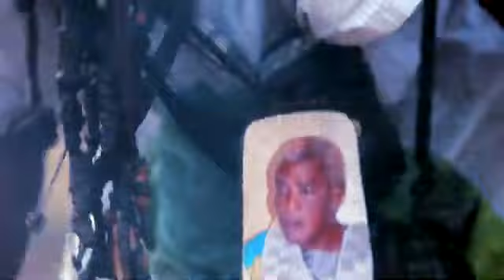Ndeye Diouf Mou Serigne Fallou - Jefi Serigne Fallou - Clip Officiel